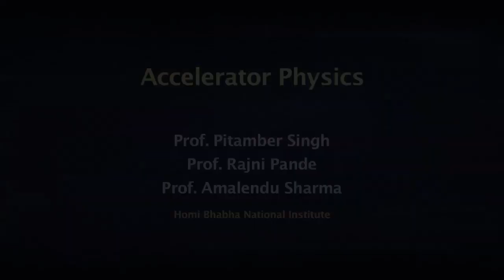Course Introduction - Accelerator Physics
Course Introduction by Prof Pitamber Singh, Prof Rajni Pande, Prof Amalendu Sharma.